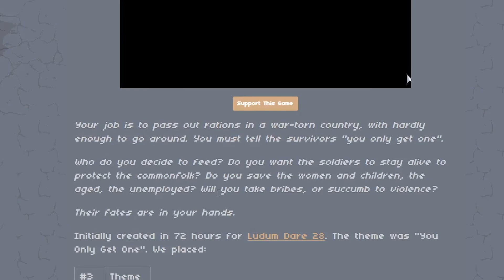😂 Not Giving Any Food to Starving People 😂 Soldiers ONLY in Rations Please😂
No Food Allowed

Dont watch this video its terrible